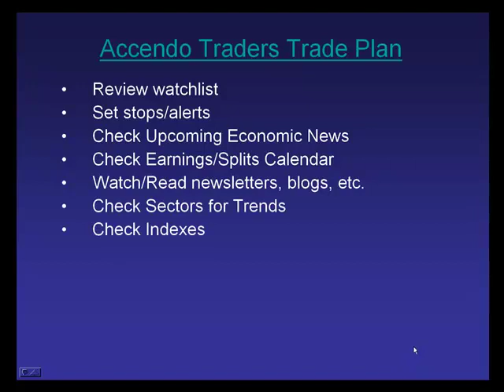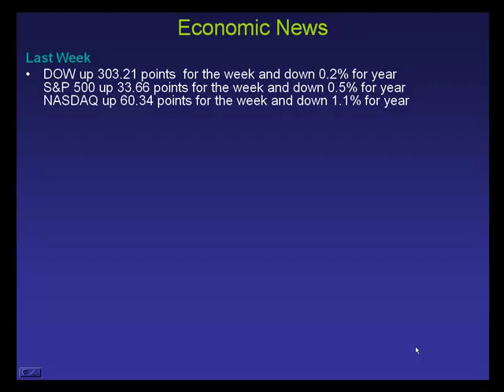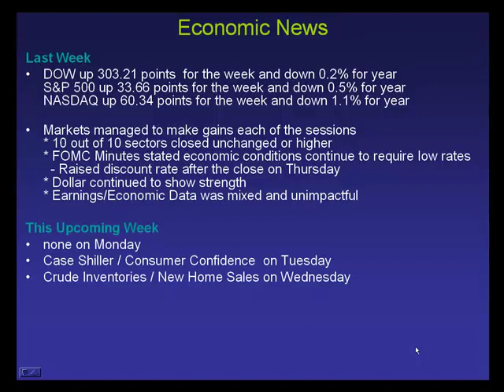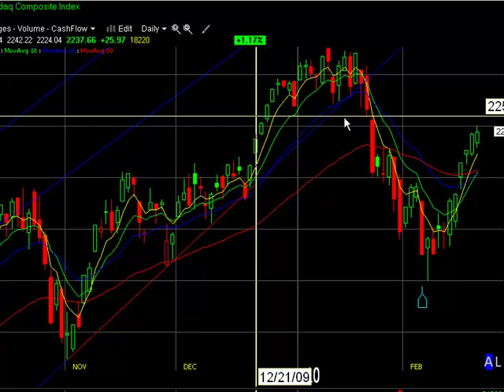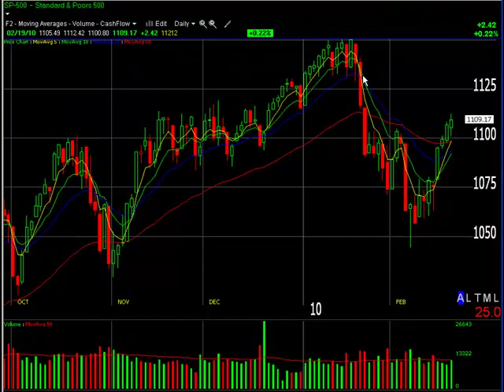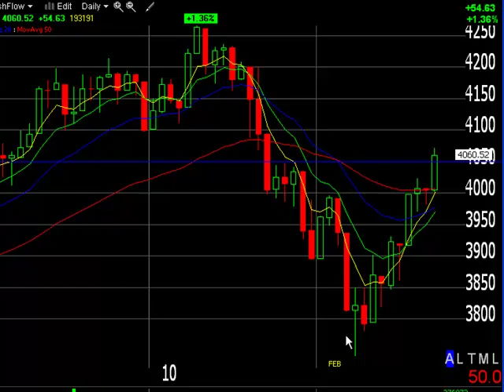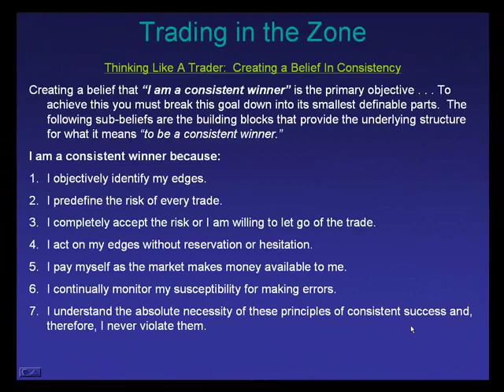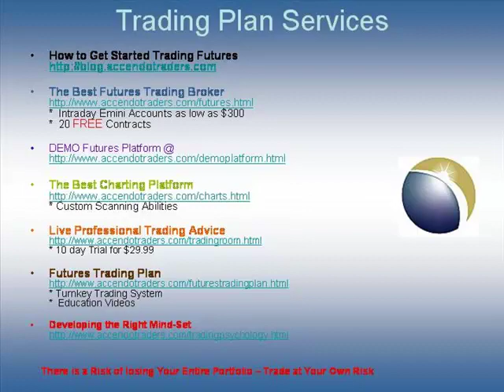Accendo Traders Weekend Technical Analysis Trading Plan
- Effective Video Technical Analysis Trading Plans Delivered Daily from AccendoTraders.com - Here is our Weekend Wrap Up Trading Plan for Saturday, February 20th.  In this video, we look back at the holiday shortened trading week to examine the effects of economic data and earnings report on the trading action.  We also discuss the effect of the recent FOMC Minutes which led to an increase in the discount rate.